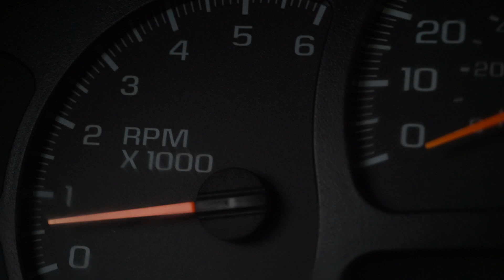REVVING UP GMC SIERRA 1500 CLUSTER TACHOMETER RPM GAUGE ACCELERATING